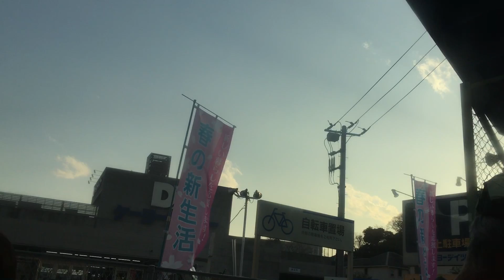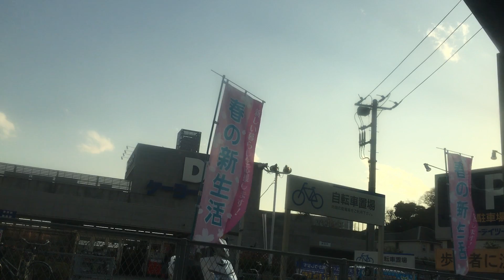横浜市営バス 前面展望 車窓[3/3]本牧→根岸駅前/ 58系統 横浜1511発(磯子車庫行)